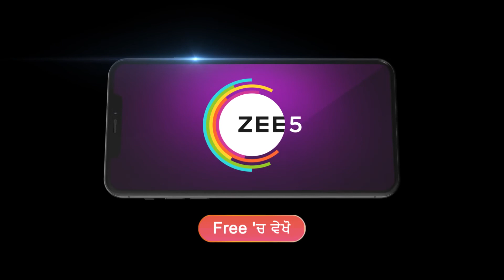Sasse Ni Sasse Tu Khushiyan Ch Vasse | Weekly Webisode - Aug 20 2022 | Punjabi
A daughter-in-law defies societal norms and facilitates the wedding of her mother-in-law despite facing several odds for the sake of her happiness.